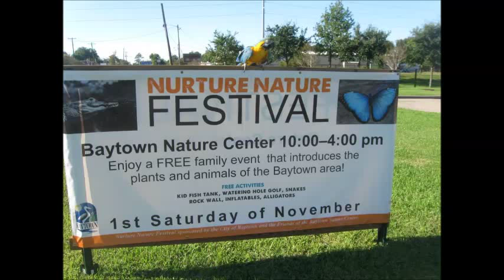EarthQuest Birds of Prey Show Andean Condor Peregrine Falcon & Black Vulture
EarthQuest by Steve Hoddy
EarthQuest is a non-profit environmental education organization and here they are at the Baytown Nurture Nature Festival and this was a fantastic show.

Andean condors (Vultur gryphus) inhabit most of western South America in the mountains and deserts ranging from western Venezuela south to Tierra del Fuego. Andean condors can be found in Columbia, Bolivia, Ecuador, Peru, Chile, and Argentina. The wild population was thought to be extirpated from Venezuela but is very rarely still seen there. Andean condors roost and nest on cliff faces in small rock ledges or caves. They use the thermals that rise and spiral off of these cliff faces to soar for hours with very little effort, scanning for carrion.

Igor the Vulture with handler Steve Hoddy actually starts the video off.  Black Vultures are resident in tropical and warm temperate from southern Canada to southern South America including continental United States of America. Black Vultures have weak feet, adapted more for running than for clutching and relatively weak bills. The black vulture's feet stretch past its short tail. In flight, a short, square tail and a large white patch on the undersurface of the wing at the base of the primaries distinguishes them from turkey vultures, another large new world vulture which often occurs in the same area. These birds have been observed to live as long as 21 years in captivity.

 Peregrine falcons are found worldwide, except for rainforests and cold, dry Arctic regions. They are one of the most widespread terrestrial vertebrate species in the world.
Most of the EarthQuest birds of prey have come from rehabilitation situations in which they were not able to be reintroduced into the wild. This can happen when well meaning people find a wild bird and instead of watching and waiting, they "rescue" the bird.  The majority of the time the bird did not need rescueing. In many cases the bird's parents were near by keeping watch while the baby learned to move around.  In other cases a bird may have been injured and rehabilitated.